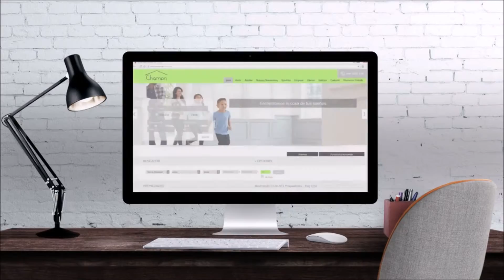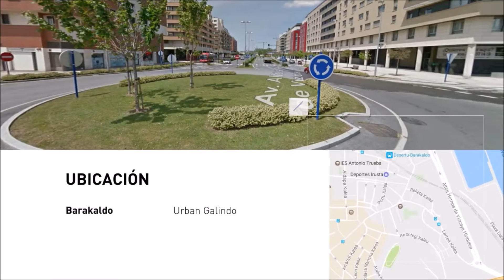BDO 00083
MULTIEXCLUSIVA EN URBAN GALINDO.

IMPRESIONANTE OCASIÓN!

Inmobiliaria Chomon Vende vivienda semi-nueva construcción de unos 70 metros cuadrados útiles aproximadamente en la zona Urban Galindo.

Con una bonita distribución de 2 habitaciones, salón comedor y 2 baños completos, toda la vivienda exterior.
Con garaje directo para un coche e incluso podrías aparcar una moto, trastero grande donde podrás guardar cualquier cosa.

El entorno tiene un parque con zona infantil , con vistas a la ria, a 2 minutos a pie del ambulatorio. Esta a 10 minutos a pie del Metro Fueros Barakaldo. A 6 minutos en coche del centro comercial Max Center.

URGE POR TRASLADO, PRECIO NEGOCIABLE!

INMOBILIARIA CHOMON

Estamos en C/ Ahorro 10 Barakaldo.